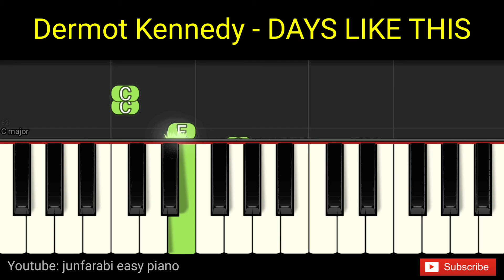Dermot Kennedy - DAYS LIKE THIS - piano easy right hand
Tutorial easy piano right hand Dermot Kennedy - DAYS LIKE THIS. Instrumental piano song.

Thanks